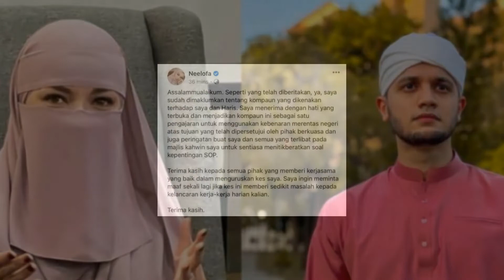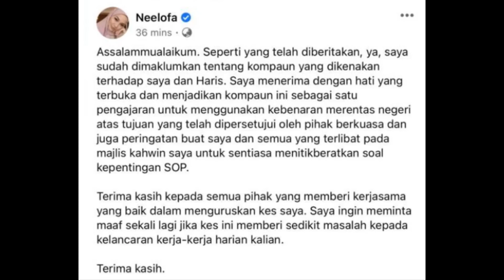TERKINI: Baru Saja Dikompaun, Lihat Ini Reaksi Neelofa - Kompaun ini...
Pelakon dan pengacara popular, Neelofa menerima dengan hati terbuka berhubung kompaun sebanyak RM60,000 terhadap dirinya, suami, PU Riz dan 20 anggota keluarga yang lain kerana melanggar prosedur operasi standard (SOP) Perintah Kawalan Pergerakan Bersyarat (PKPB).

Neelofa berkata, kompaun yang dikenakan itu adalah pengajaran kepadanya termasuk peringatan untuk memandang berat terhadap SOP yang ditetapkan kerajaan.

"Kompaun ini sebagai satu pengajaran untuk menggunakan kebenaran merentas negeri atas tujuan yang dipersetujui pihak berkuasa.